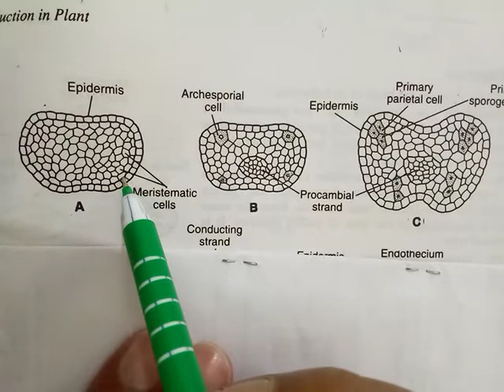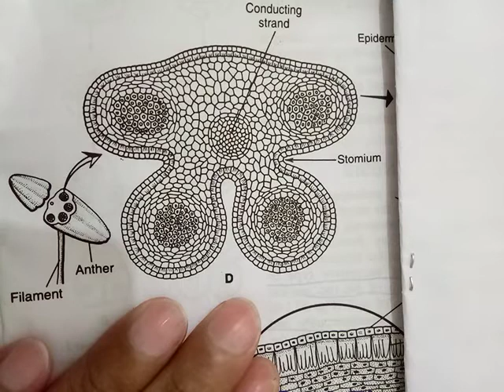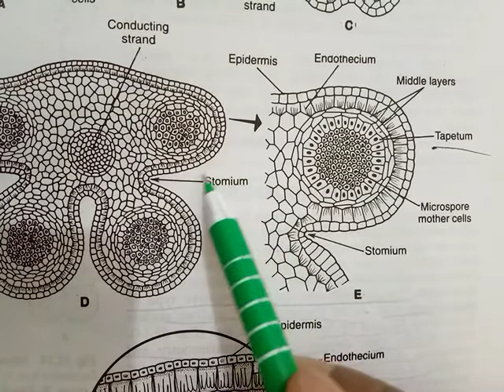12B003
Development of anther